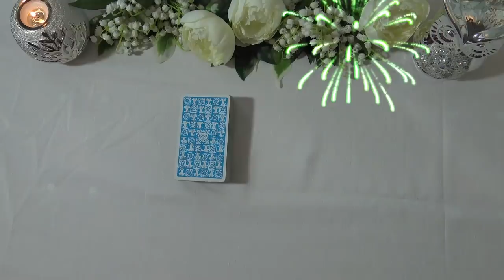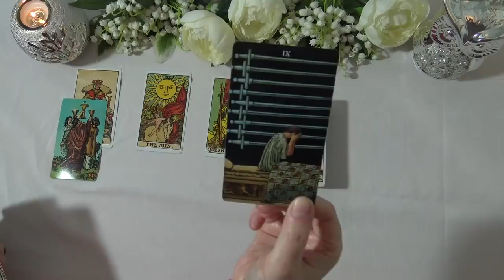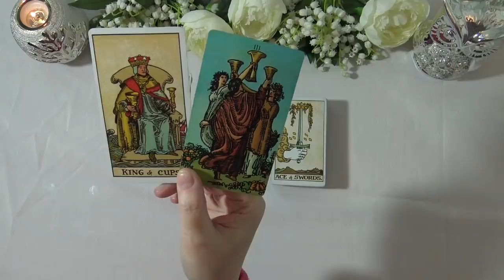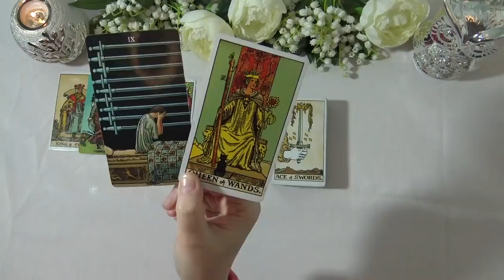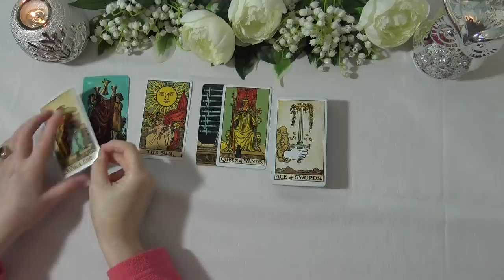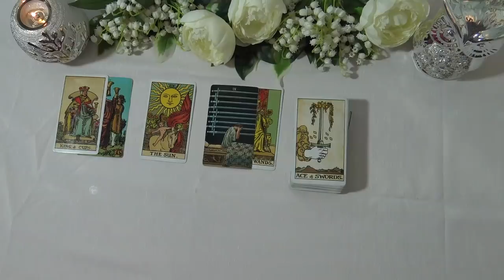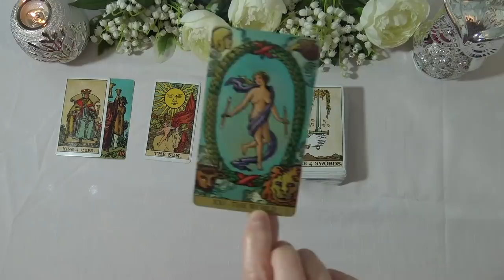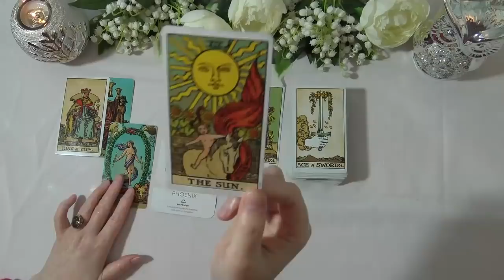SCORPIO WEEKLY TAROT READING "A BLESSED VICTORY SCORPIO!" December 28th 2020-January 3rd 2021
Andrea xx